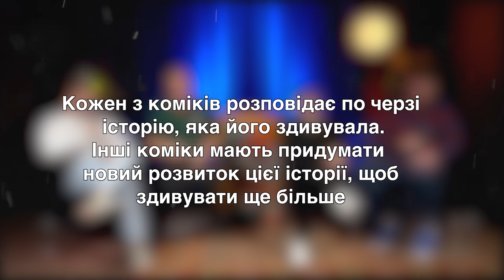Шоу Ти Б Здивувався? | Яремій, Мартинюк, Носов, Пілат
Це проект StandupUA та шоу «Ти би здивувався». Кожен з коміків розповідає по черзі історію, яка його здивувала. Інші коміки мають придумати новий розвиток цієї історії, щоб здивувати ще більше.

Тайм коди:
00:26 - Історія Тараса про однокласників і алкоголь
09:07 - Історія Діми  про біотуалет на Сихові
15:25 - Історія Славіка про мужика у вікні
23:29 - Історія Андрія про суїцид та маніпуляції
26:03 - Історія Андрія про стипендію та алкогольний стан
31:08 - Історія Тараса про заробітки в Польщі
35:37 - Історія Славіка про дівчину
39:10 - Історія Діми про Женю Галича і стрип клуб
44:00 - Історія Тараса про празник в селі
49:55 - Історія Діми про автобусні екскурсії

Формат започаткували у стендап клубі @ВІЛЬНИЙ

mono
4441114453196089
ПриватБанк
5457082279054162